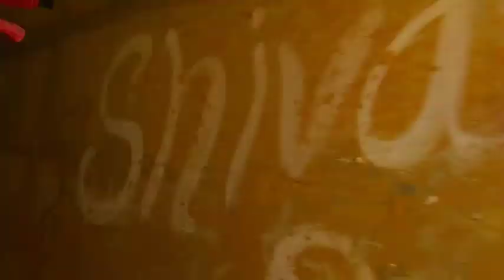Up Jharkhand Ka border Sonbhadra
Hello guys welcome back to the new vlog kaise hain Aap Sab I hope Sab thik Honge
To Aaj mai karne wala hu bike ride to bane rahe vlog pe

Manoj Dey
Vsmonu vlog
Gorakhpuriya bhauji
Runon track
Bihar Jharkhand
Patnagoal ghar
murliwale Hausla
Bike Ride Wyndhamganj
Vlog video Village Life